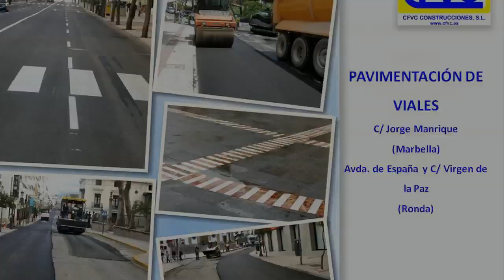CFVC Construcciones San Pedro Alcántara